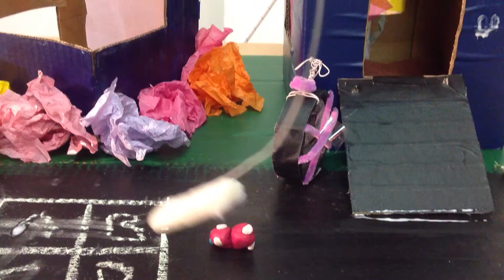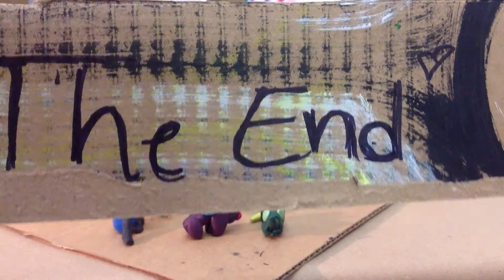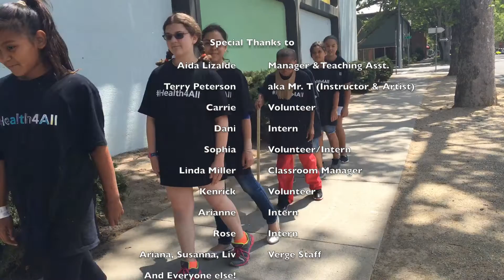Summer Kids Studio Camp 2015 Week 4: Cities, Structure, and Clay Animation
This video features the fantastic animations that our campers, age 9 to 15 made during a one week camp focusing on building a city our of cardboard, then filling it with inhabitants and documenting what they did in the city through clay animation techniques.
This video was filmed in two days July 9th and 10th by 20 summer camp students.